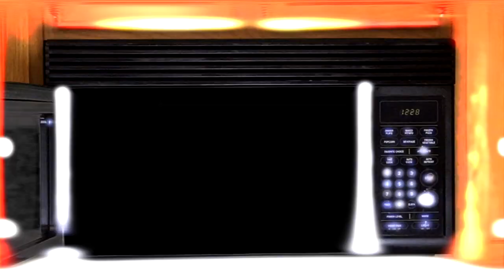Jay Fructose - Debatable (GameStop AMC anthem) [Official Music Video]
Jay Fructose - Debatable [Official Music Video]

A song and video about "meme stocks" and the movement. GME/AMC/BB/SNDL

Video by: Jay Fructose +
                  Miles the Kid Wisdom

Music produced by: Miles the Kid Wisdom +
                                    Musica Maestro